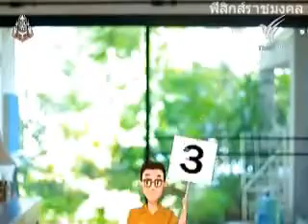ไอศครีมแบบ I-science